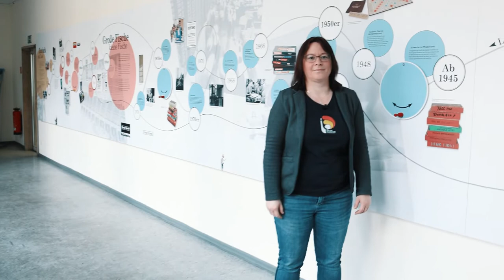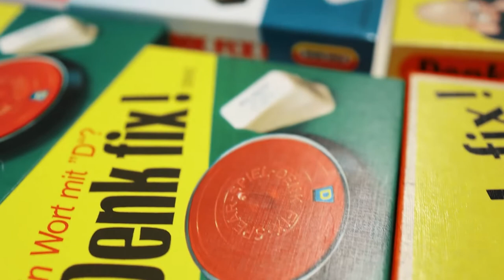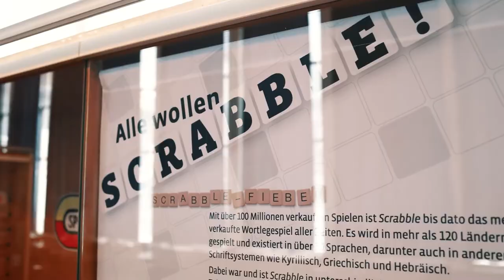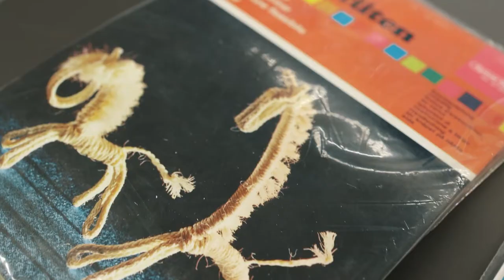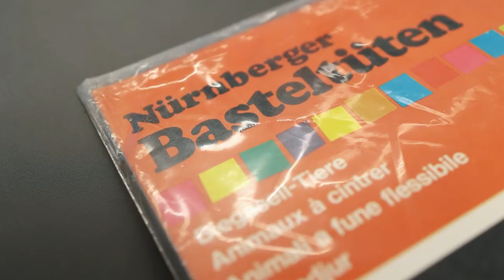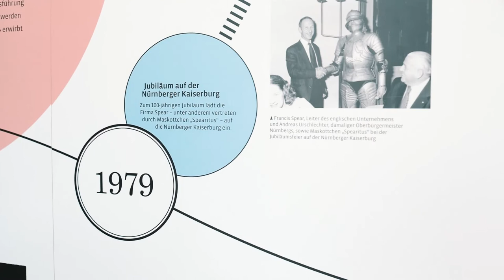Die Spielemacher – 115 Jahre SPEAR SPIELE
Teil 4/5: Wiederaufbau und Neustart mit Scrabble

Der Ende des 19. Jahrhunderts in Fürth gegründete SPEAR-Spieleverlag gehörte bis in die 1990er Jahre hinein zu den großen "Global Playern" der Spieleindustrie. Über vier Generationen hinweg produzierte die Familie Spear Gesellschaftsspiele, Kinderbücher und Beschäftigungsspiele. In einer fünfteiligen Videoreihe anlässlich des Festjahres "1700 Jahre jüdisches Leben in Deutschland" stellen wir den Spieleverlag und seine bewegte Geschichte anhand des im Deutschen Spielearchiv bewahrten Produktarchivs vor.

Teil Vier erzählt von den Wiederaufbaujahren – und von dem Spiel, das SPEAR wieder groß gemacht hat: Scrabble.

Kamera und Schnitt: Max Kuhler
Inhaltliche Konzeption: Stefanie D. Kuschill

Dank an: Christin Lumme, Janina Rummel, Miriam Foh, Nia Kolmstetter, Ursula Prieschl, Alexander Becher, Dr. Helmut Schwarz

Gestaltung der Ausstellung "SPEAR-SPIELE. Eine Familie schreibt Spielegeschichte" (2018)
Projektleitung: Dr. Karin Falkenberg, Dr. Gabriele Moritz
Gestaltung: Impuls-Design GmbH & Co. KG, Erlangen
KuratorInnen: Lisa Hrubesch, Christin Lumme, Sebastian Pfaller, Frederike Schmäschke

Besonderer Dank an:
Hazel und Francis (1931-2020) Spear sowie allen weiteren Familienmitgliedern, Freunden und Förderern der Sammlung Spear.

Das Spear's Games Archive wurde/wird gefördert von:
Spear Charitable Trust
Spiel des Jahres e.V.